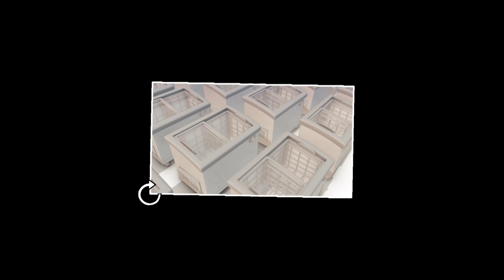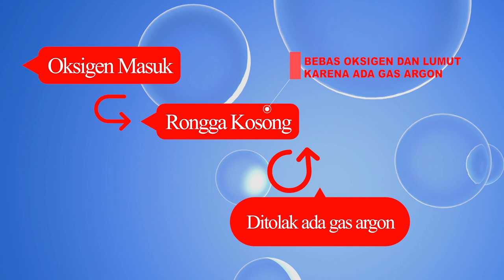DOUBLE GLASS | KACA PALING BANYAK MANFAATNYA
Insulated Glass United atau IGU bisa dikombinasikan dengan kaca safety ataupun kaca save energi. Untuk update seputaran kaca anda bisa cari tau di postingan ig @esasentosaabadi